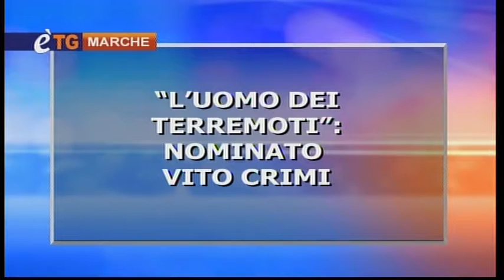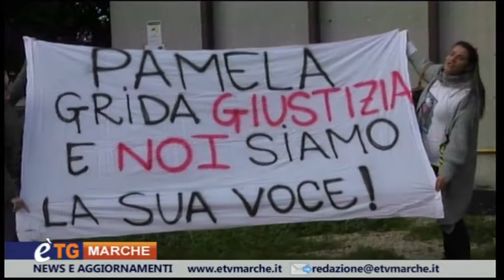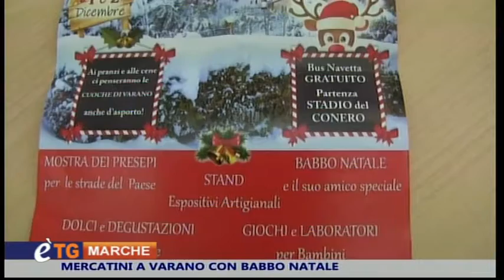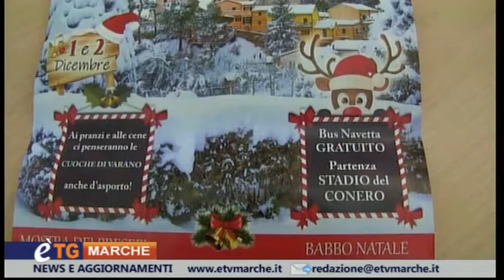E'tg Marche 28 Novembre 2018